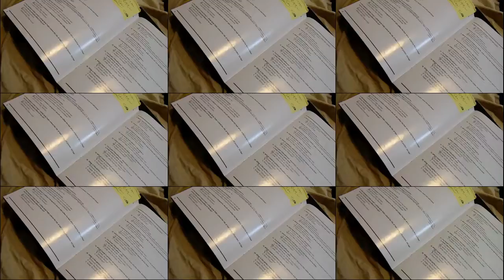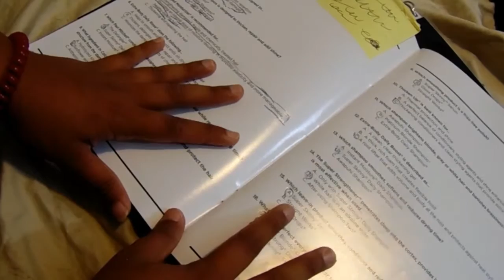EXPECTATIONS VS REALITY BACK TO SCHOOL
ALOHA WELCOME FIRST TIME DOING THIS KIND OF VIDEO :)

FACTS ABOUT ME :
* LIVE IN WASHINGTON
*FROM HAWAII (OAHU)
*LOVE MAKEUP
*WANT TO BE MAKEUP ARTIST IN FACT I WILL BE
*WANT TO HAVE MY OWN MAKEUP LINE ONE DAY
*IM MARRIED OR GETTING MARRIED
*HAVE A CAT STONEY (WHO IS OUR SON)

BUSINESS AND INQUIRIES OR REVIEWS

ALOHA AND MAHALO ;)